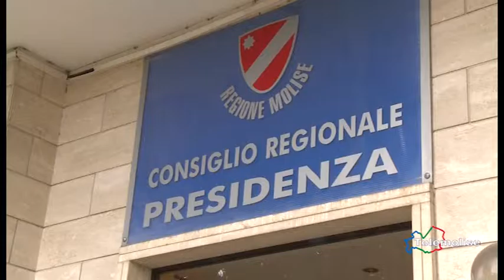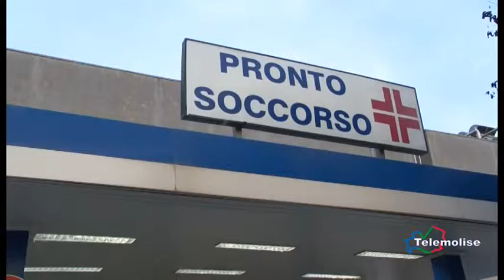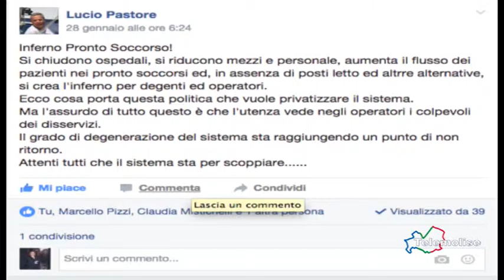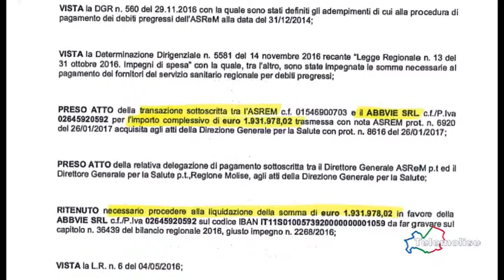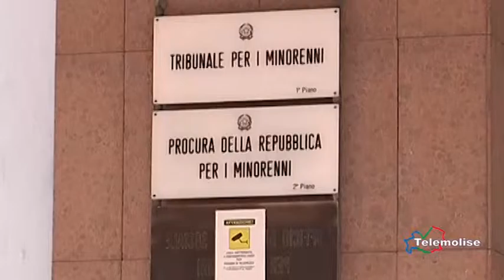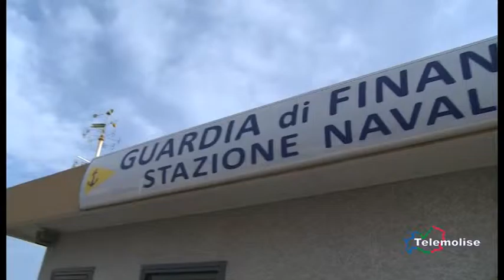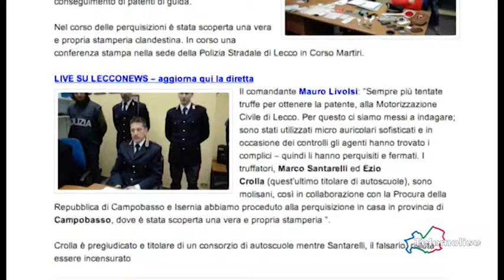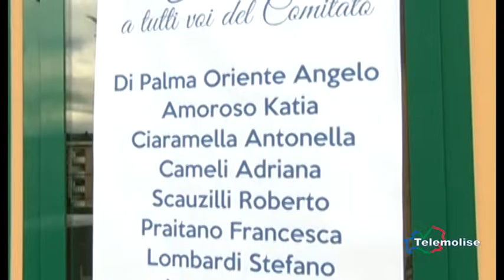7 Giorni di Cronaca 05/02/2017